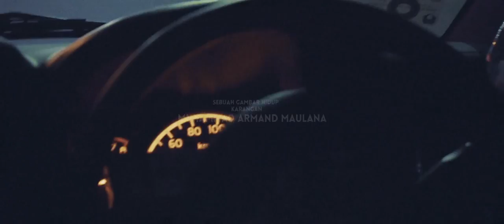Tol Dalam Kota JAKARTA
Shot by Muhamad Armand Maulana
with Sony A7s